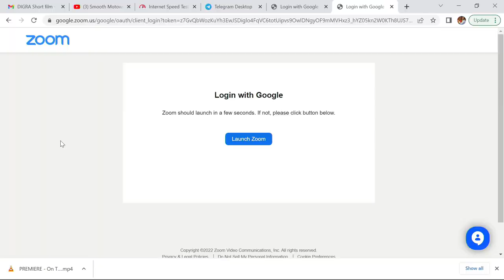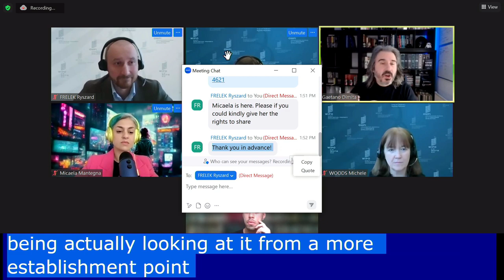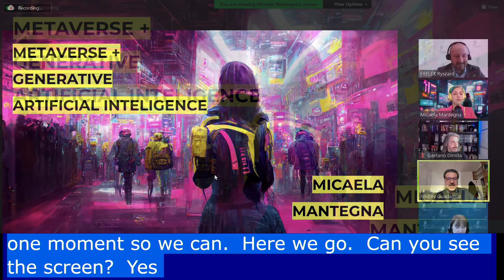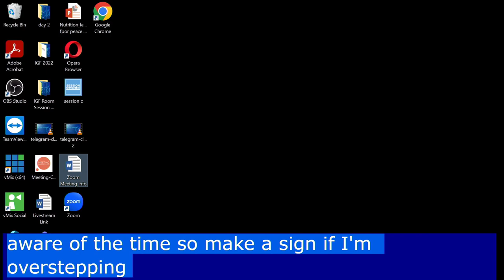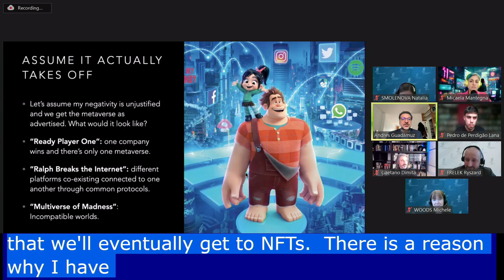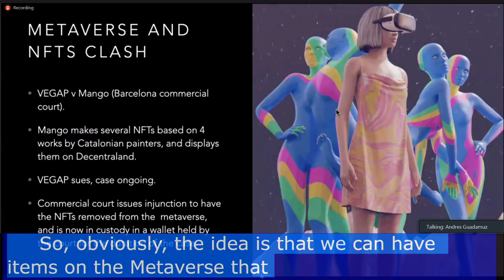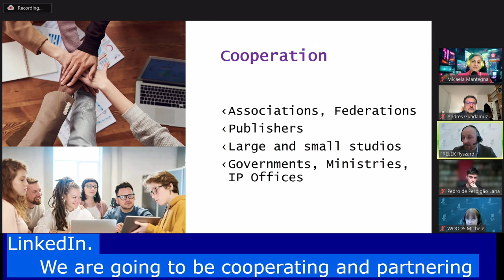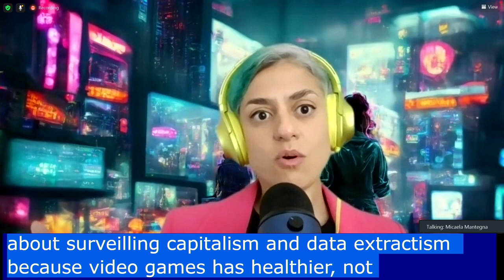IGF 2022 - Day 3 - PBR - Creative industries at the time of NFTs and the Metaverse WIPO